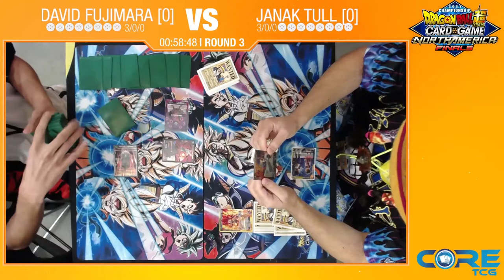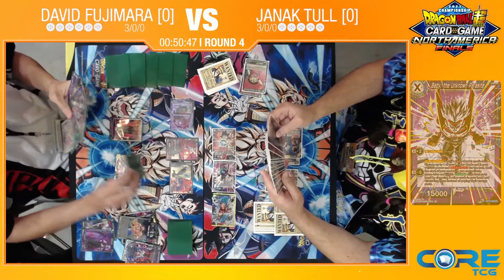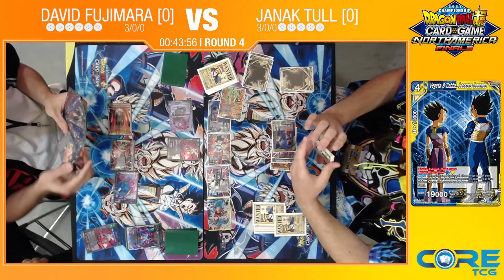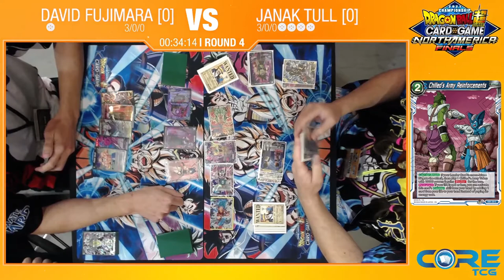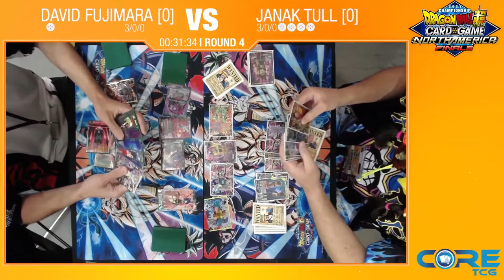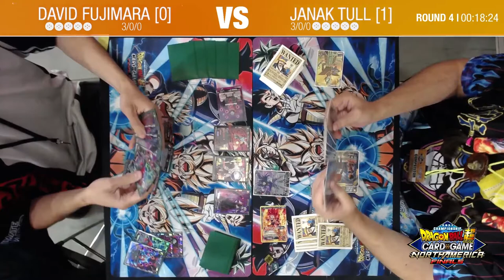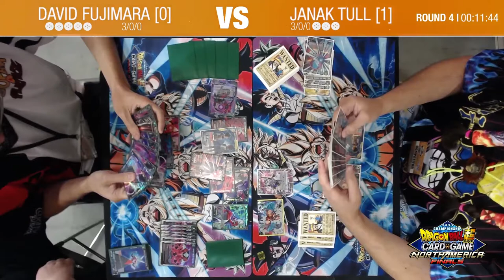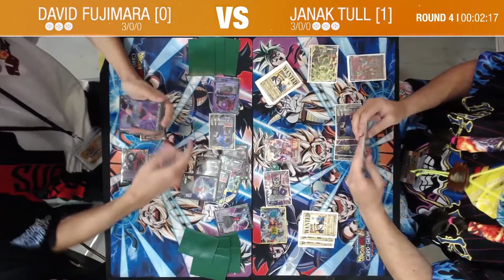NA Nats Round 4 Johku Vs David Fu - Dragon Ball Super Cardgame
Shoutout to Stage Zero for putting on the Nats 2021 stream and sharing this video with me.

Shoutout to David Fujimura for the insanely fun matches. I am just as much at fault for missing the misplays as he is, so no harm no foul. We had a great time playing with each other and we both look forward to the next time we get a chance to duke it out!

Enjoy the match and the interviews!